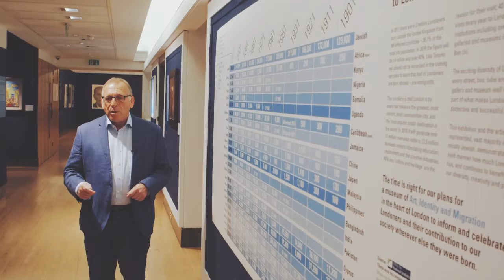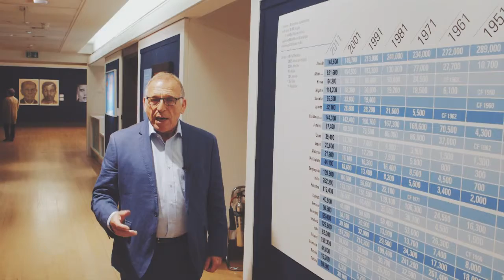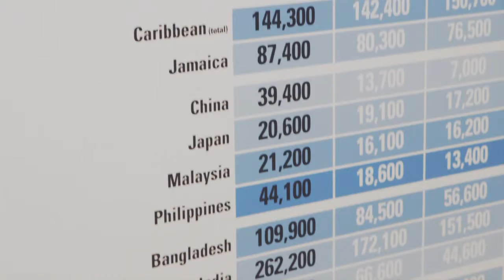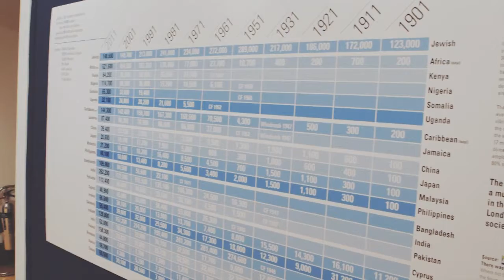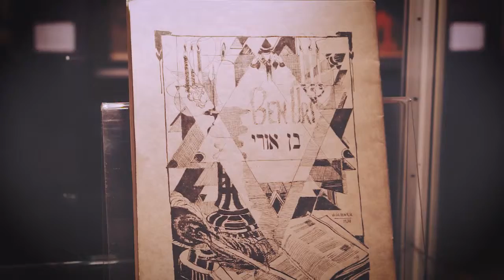100 for 100: Ben Uri's Past, Present & Future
This is a Ben Uri film.

David Glasser, Executive Chair, introduces Ben Uri's latest and final centenary exhibition 100 for 100.

Held at Christie's South Kensington, 29 May - 9 June 2016.